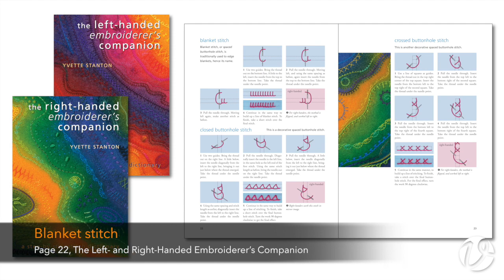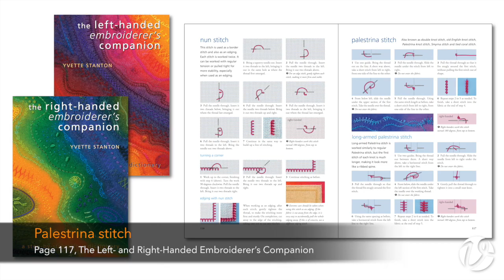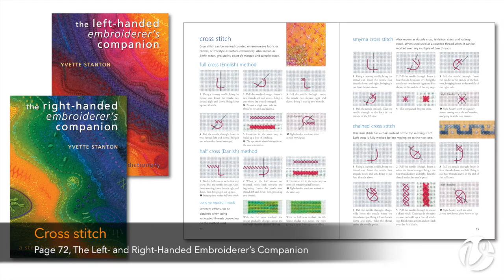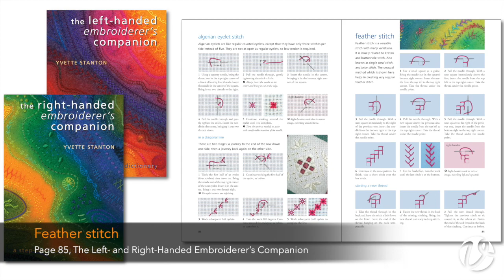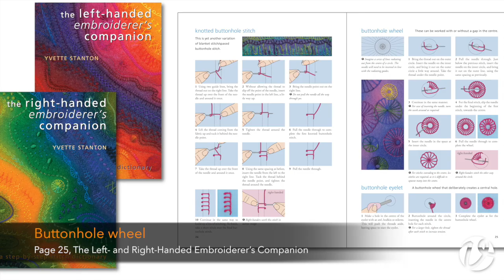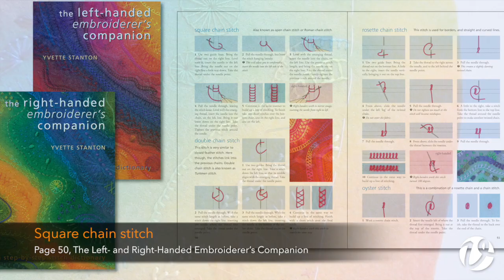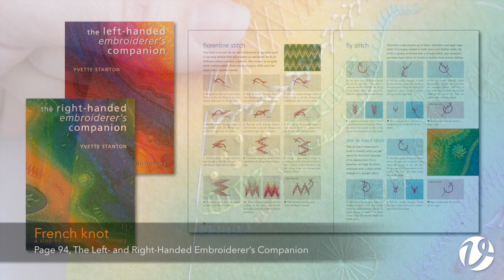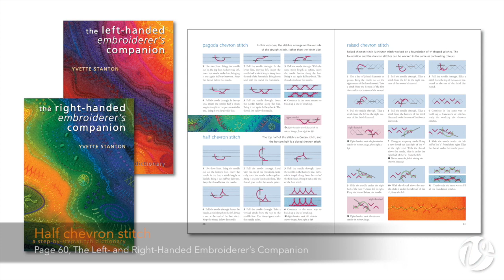Creating an embroidery on felt with Yvette Stanton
In this video, I take you through the process of creating an embroidery with many different stitches, on felt. I created the video about 5 years ago as something for people to watch at my stand at the Sydney Craft and Quilt Fair. This video has no sound as it was made as "wallpaper" for my craft show stand, and there was enough noise already in the show venue without me having to listen to the same music all day long.

If the stitching motion looks a little weird to you, don’t forget I’m left-handed, so am stitching left-handed in this video!

Products shown in this video:
"The Left-Handed Embroiderer's Companion" by Yvette Stanton